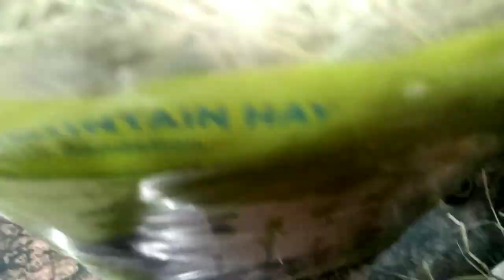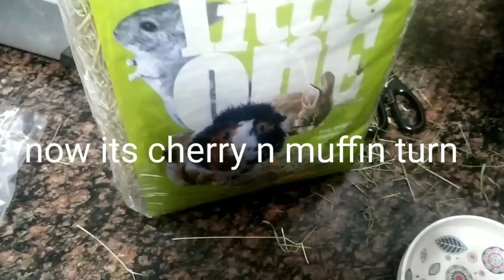CCM Enjoy first time meadow hay Mix | Cute Rabbits Video | My Eden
Hey Guys ,

We start our online store for ur Furry Babies basic needs
And it's safe n reliable products
If u wish to buy any of these please ping us on 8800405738
Or check our fb page

Thanx u
Team My Eden(YouTube)

(adult rabbit above 5months)

80% hay or dry grass
10 % safe vegetables
5% safe fruits without peel n seeds
5% safe pellets

"A rabbit’s diet should be made up of good quality pellets, fresh hay (timothy, other grass hays, or oat hay), water and fresh vegetables. Anything beyond that is a “treat” and should be given in limited quantities."

PLZ DO SUPPORT N GIVE LOVE TO MY ONE MORE CHANNEL "She looks " as u give soo much LOVE to this one